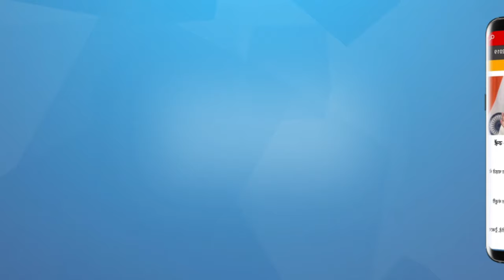Why Hindu nationalists hate the history of Bhima Koregaon battle? I HINDU NATIONALISTS I HINDI NEWS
भीमा कोरेगाँव की लड़ाई दलितों के लिए इतना महत्व क्यों रखती है? वे हर साल उसके स्मारक पर इकट्ठे क्यों होते हैं? हिंदुत्ववादी भीमा कोरेगाँव से क्यों डरते हैं और दलितों के आयोजन में उपद्रव क्यों रचते हैं? देखें सच का सामना। एक विशेष श्रंखला जिसमें वरिष्ठ पत्रकार मुकेश कुमार और प्रो. राम पुनियानी भारत के इतिहास से संबंधित गलत धारणाओं और तोड़े-मरोड़े गए तथ्यों पर से पर्दाफाश करेंगे

Why is the battle of Bhima Koregaon so important for Dalits? Why do they gather at his memorial every year? Why are Hindutvawadis afraid of Bhima Koregaon and create a nuisance in organizing Dalits? Watch Sach Ka Saamna. A special series in which senior journalist Mukesh Kumar and Prof. Ram Puniyani will expose the misconceptions and distorted facts related to the history of India